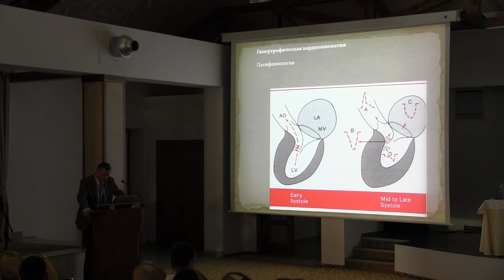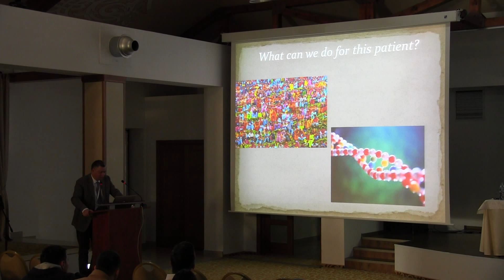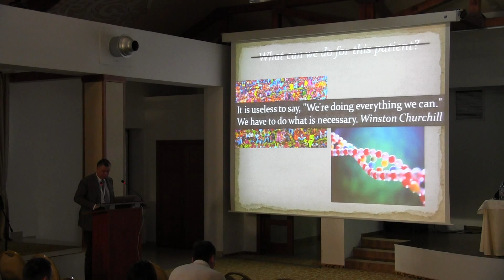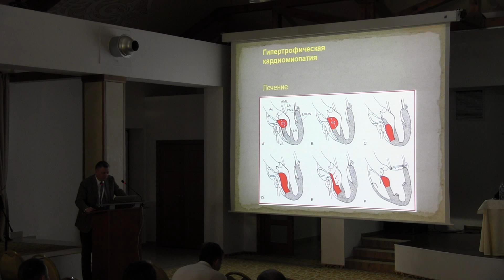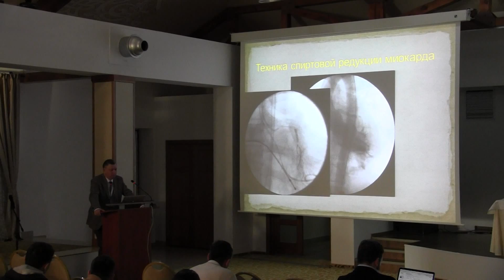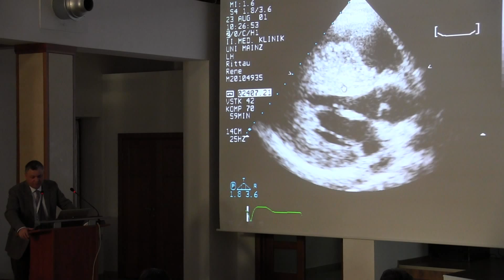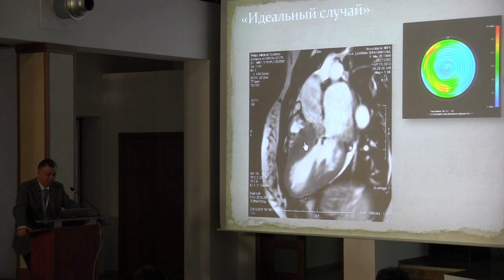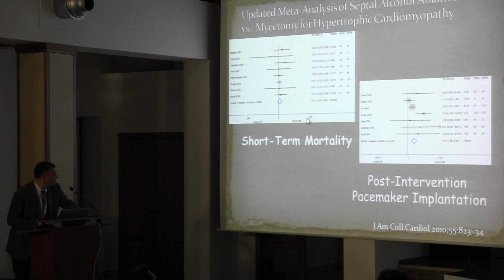II Российская школа молодых специалистов (2016.03.26)(часть 17)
Лекция Александра Григорьевича Осиева "Эндоваскулярное лечение ИГСС "

Осиев Александр Григорьевич

II Российская школа молодых специалистов по рентгенэндоваскулярной диагностике и лечению

Суздаль, Пушкарская слобода, Зал Романовский